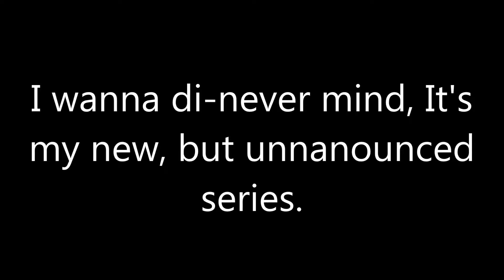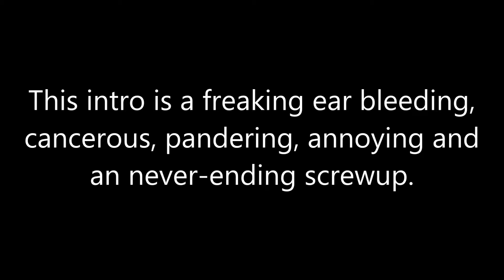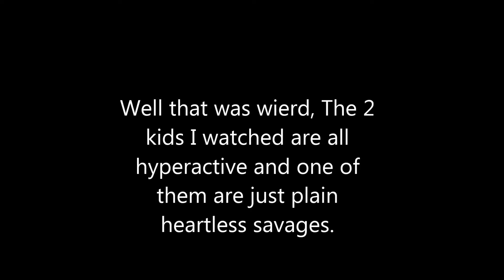Top 8 Worst Intros on the Internet #1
This took ages to make. The series involves in me reviewing some of the most cringey, pandering kids on the internet, Making cringworthy intros that looks more like a video than an intro.

Voice: Scansoft Daniel.

If you want more, Then go to my poll or I will cancel this series.